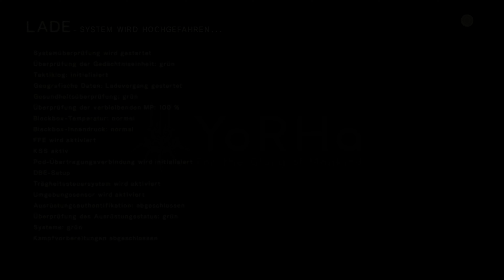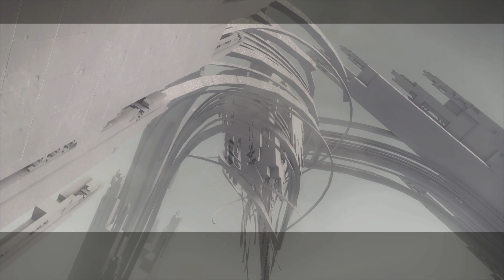NieR Automata EP 35 Auf auf Kamerad das hacking geht weiter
NieR Automata